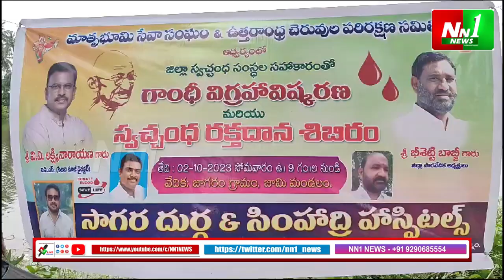గాంధీ విగ్రహం ఆవిష్కరించిన జెడి లక్ష్మీనారాయణ.శృంగవరపుకోట.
శృంగవరపుకోట: జాగారం గ్రామంలో మాతృభూమి సేవా సంఘం ఆధ్వర్యంలో నిర్మించిన గాంధీ విగ్రహం ఆవిష్కరించిన జెడి లక్ష్మీనారాయణ.

"nn1news live"
"nn1news luve"
"nn1news"
"nn1news live"

NN1 NEWS#
NN1 News#
nn1news live#
nn1news breaking news today#
nn1news Breaking#
nn1news Youtube on live#
nn1news Sucribe#